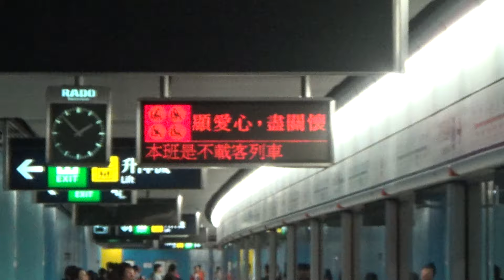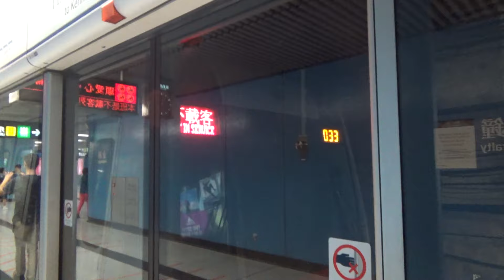遊河記-不載客列車篇 10-10-2015